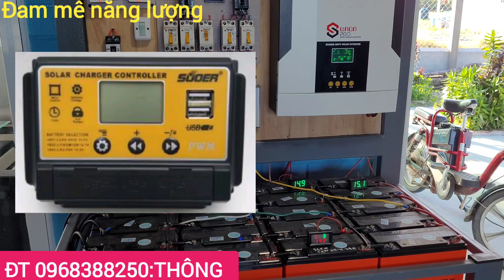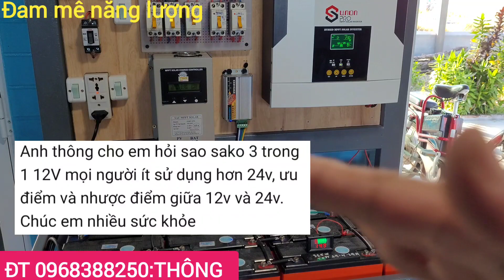Tại Sao Biến Tần Sako 12V ít Người Sử Dụng Hơn 24V ? Ưu Nhược Điểm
Qua nội dung trong video tôi xin trả lời các câu hỏi của anh em, hỏi về điện năng lượng mặt trời độc lập cho gia đình hiện nay.